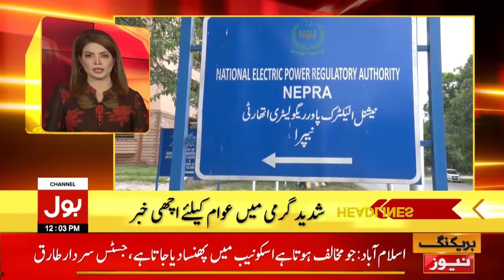WHO Approved Chinese Vaccine | BOL News Headlines | 12:00 PM | 2 June 2021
Shafqat Mehmood Big Decision about Matric & Intermediate Exams
Shafqat Mehmood Tested Negative for COVID-19
Shehbaz Sharif Got Big Relief from PTI Govt
Vaccination Certificate is Mandatory for Travel
Turkey Imposed Restrictions on Pakistani Tourists
Electricity Loadshedding in Karachi
Karachi Gas Crisis
PM Imran Khan Praises PAK Army Efforts
Sheikh Rasheed Shocking Statement about Asad Toor Case
Sheikh Rasheed Exposed Hamid Mir
PDM vs PPP